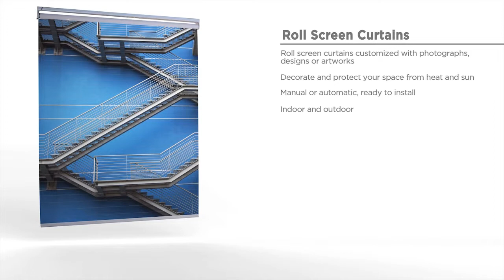Roll screen curtains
Adoora launches its range of roll screen curtains custom with the latest digital technology, roll screen curtains à la carte with art, photography, stamped and author design to create your interiors. Interior custom digital à la carte. Innovation and avant-garde.